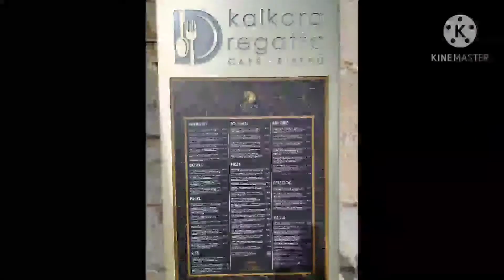REGATTA CAFE & BISTRO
Lunch out with Colleagues.